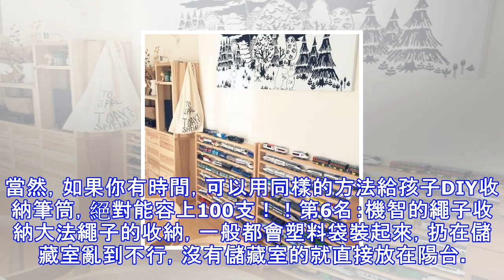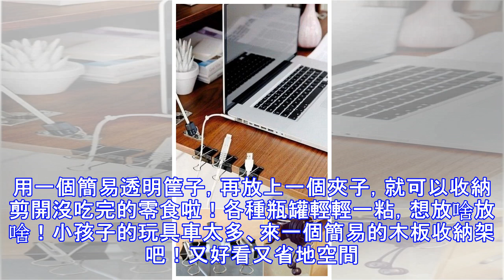十大最簡單的收納技巧排名，第四名開始簡直亮瞎雙眼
提及家庭收納這個話題，想必有很多人都很感興趣，但實戰操作的並不多。因為，當下的國人，不管是男性還是女性，生活節奏比較快，甚至，下班回家後往上沙發一趟連飯都不想做。今兒，收納達人公開分享省力的家庭收納竅門大排名，希望能幫到大家哦！一．普及懶人收納原則說到家裡亂，大多出現在小戶型、狹窄出租房內，想讓家裡一直保持整潔有序、乾淨明亮，是讓主人非常頭疼的事，屋子小沒地方擱，只有堆積再堆積，怎麼辦呢？懶人出招：1.把1年以上不用的東西統統扔掉或募捐；2.用完東西要歸還到原位；3.買一些簡易的收納物件；巧妙尋找簡單又省空間的小竅門二．收納竅門排名第10名：不用花錢的自製收納掛鉤下班回家或平時逛街，在路邊剪一...